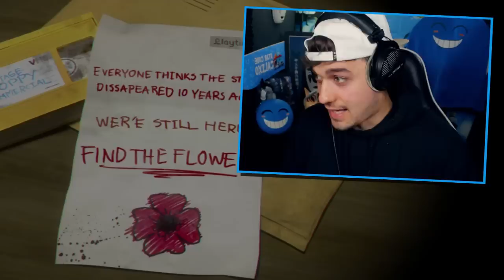ROBLOX IS ACTUALLY BACK...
Calixo Plays POPPY PLAYTIME (Scary)

Poppy playtime and Huggy wuggy are scary :((

🛒 Hottest Merchandise!!